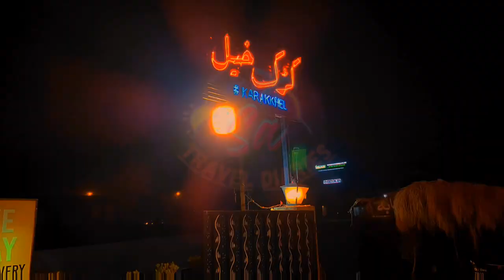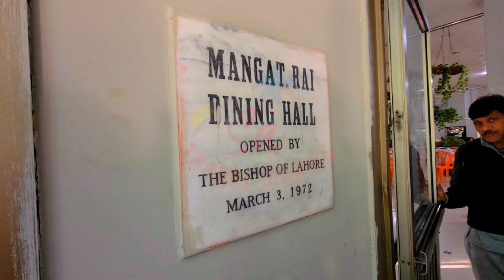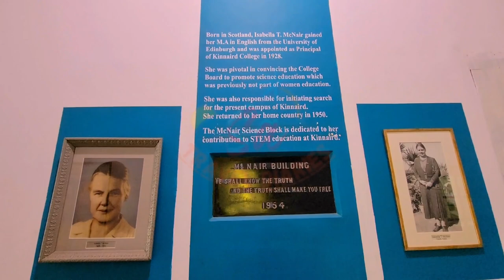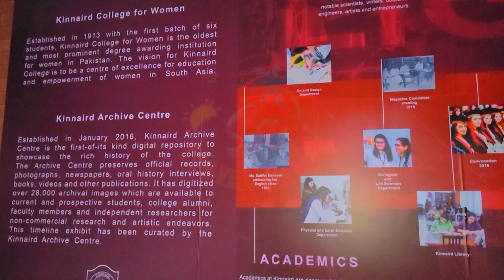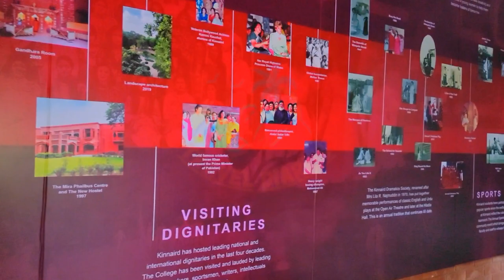Cinematic Campus Tour of Kinnaird College, Lahore: Back to University Life for a Day!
hello!  I  am documenting my  travel diaries through my videos here on YouTube,
an aspiring // traveler :)

About this video:

For an amazing and pleasant day at Kinnaird college campus  check out the this video from Kinnaird college for women university Lahore!
 Kinnaird college for women university  Lahore.
Campus tour of Kinnaird college Lahore with amazing cinematic shots of the campus. Cinematic vlog of the Beautiful Kinnaird college for women university Lahore for all the KCITES.

I hope you watch our full video of Cinematic Campus Tour of Kinnaird College, Lahore: Back to University Life for a Day!

We appreciate your support which will motivate us more to continue uploading videos.